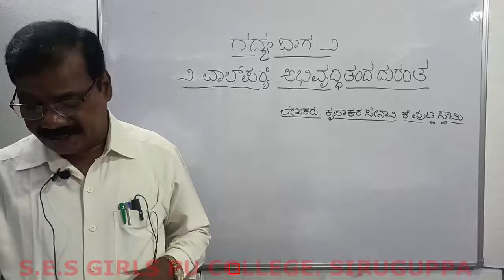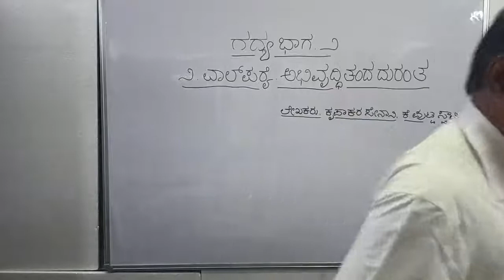daddyabaga-2,part-3,valparai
valparai-abirudhi thanda dhurantha